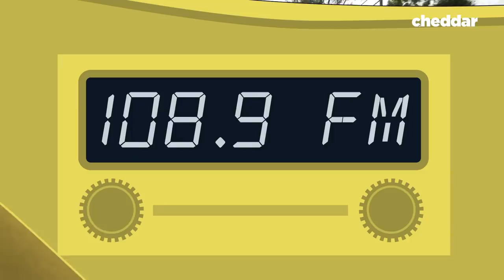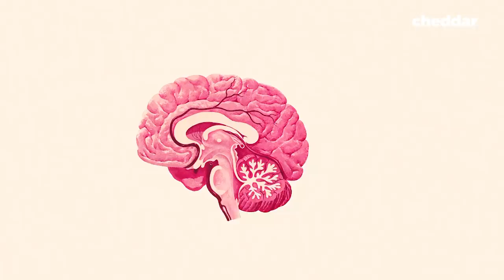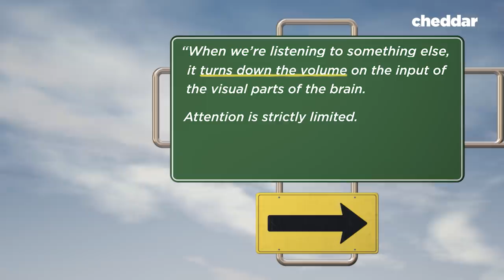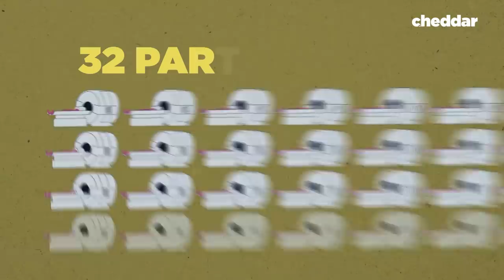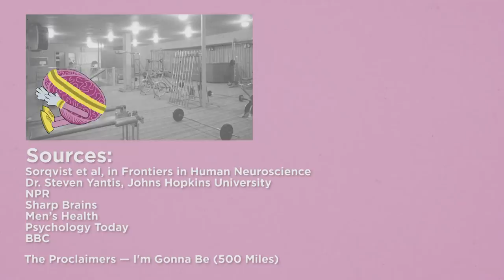Why You Turn Down The Radio When You're Lost - Cheddar Explains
When you're driving down the highway and feel lost or unsure of what exit to take, instead of reaching for a map you turn down the music instead. Cheddar explains multitasking and why your brain has you reach for the radio knob.